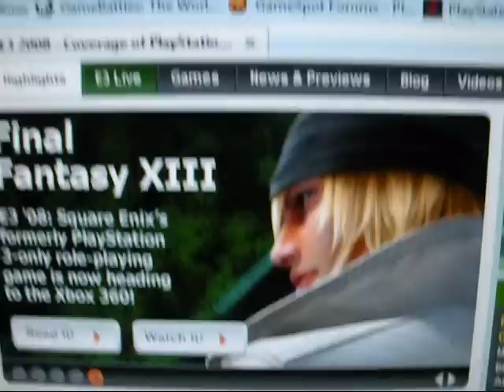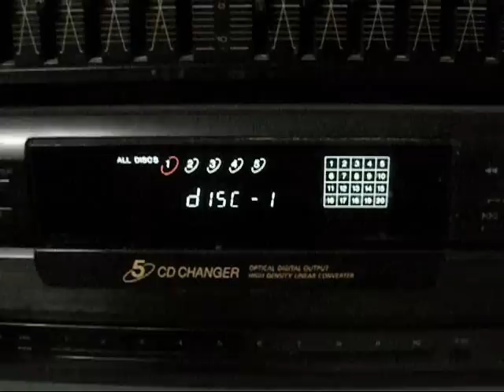Final Fantasy 13 on XBOX 360! 360 E3 Secrets REVEALED!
I'm not even supposed to do this kind of thing. I signed releases with Microsoft but i couldnt let this kind of technology go unheard of. This is absolutely the best console known to man. So innovative and original. Only Microsoft baby. Woo. SONY SUCKS